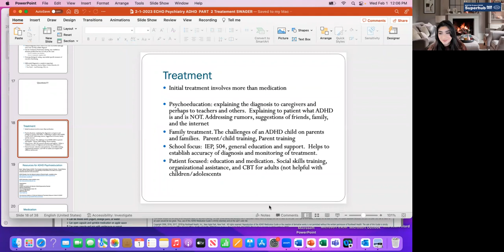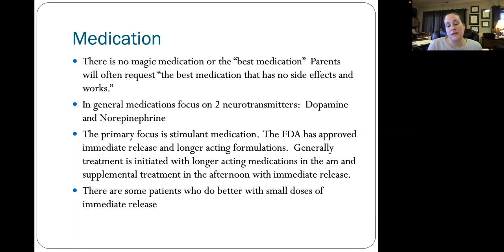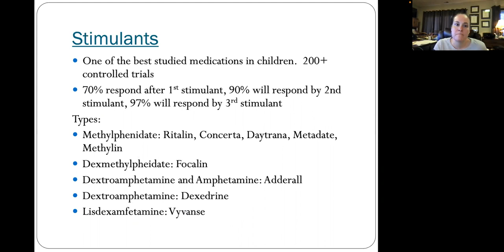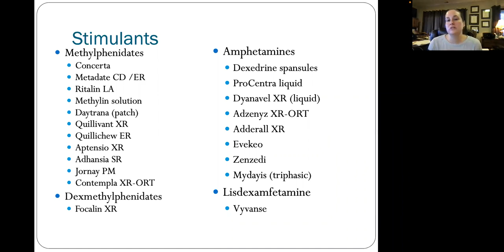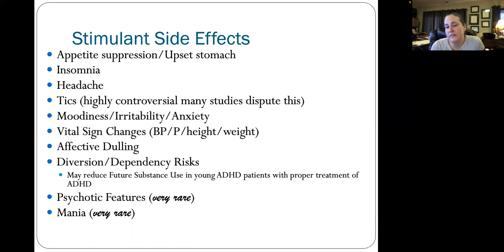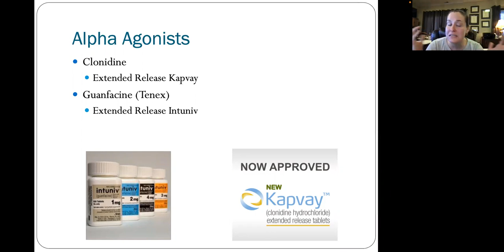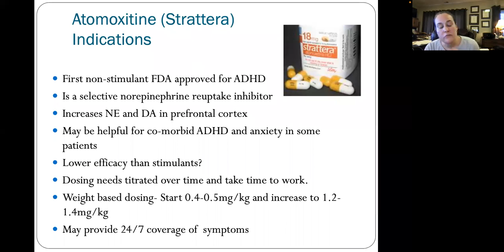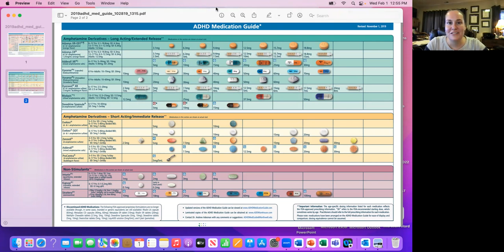ADHD Part II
WVCTSI Project ECHO Psychiatry